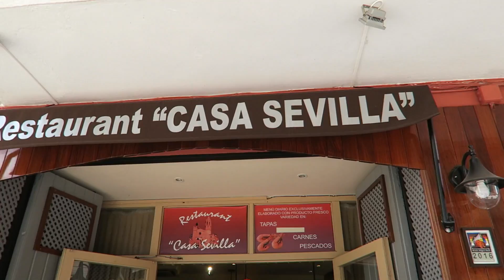Barcelone Day 5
Day 5 in Barcelona. Thanks Sean Cull for the football footages!